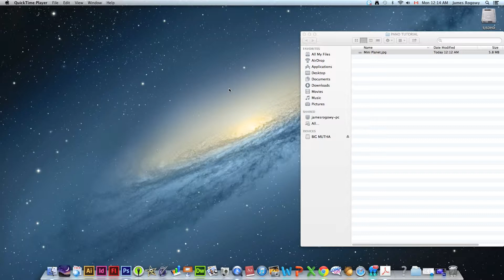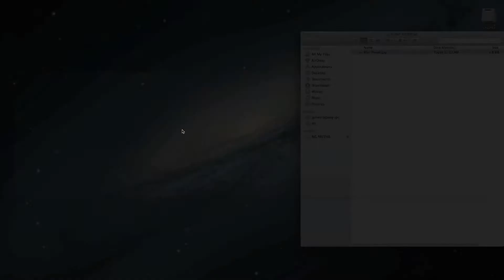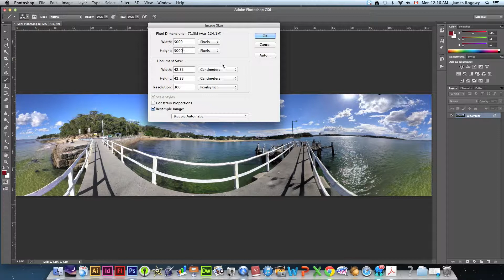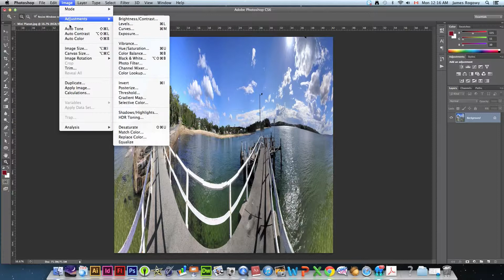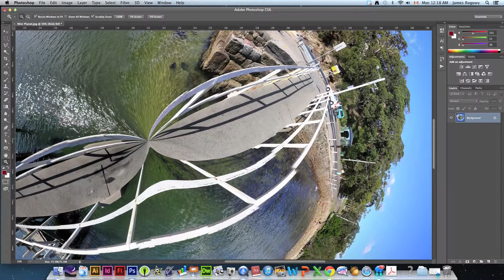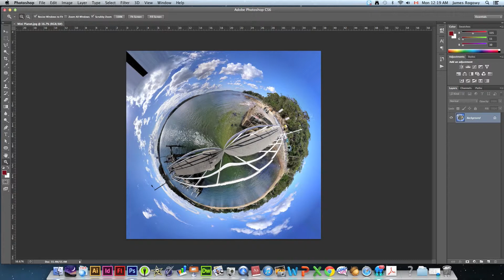Mini Planet Panoramas in Adobe Photoshop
In this short video, Mr. Rogowy will demonstrate how to take a 360 degree panorama and turn it into a miniature planet. This tutorial cover the basics of image size, rotation and the Polar Coordinates filter. These techniques are important in order to be successful with Photoshop in subsequent classroom tutorials.

for more tutorials and Photography ideas.